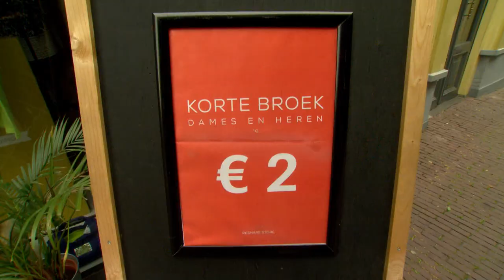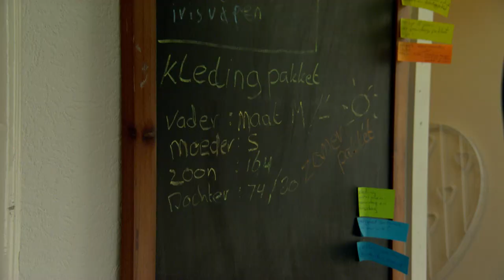GeenGeld?! Aflevering 3 - Kleding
Heb je de derde uitzending van ons TV-programma GeenGeld?! gemist? kijk hem dan hier terug!

Arnhem scoort al jaren hoog op alle armoedelijstjes. Het doel van GeenGeld?! is om schulden bespreekbaar te maken én te laten zien waar je terecht kunt als je er zelf niet meer uitkomt met je financiën.

Mabel Elzinga, de maker van het programma, gaat in deze 8-delige TV-serie langs alle belangrijke Arnhemse instanties die steun bieden aan Arnhemmers met geldproblemen. Denk aan Rijnstad, Gemeente Arnhem, Voedselbank Arnhem. Er zijn in Arnhem ook meerdere particuliere initiatieven die de Arnhemse bewoners hulp bieden. Ook daar klopt Mabel aan.

In deze derde aflevering van GeenGeld gaat Mabel op zoek naar kleding. Dat maakt de man of de vrouw, zeggen ze wel eens. Daarom is het niet verwonderlijk dat we daar graag geld aan uitgeven.

Maar wat als je dat geld niet hebt? Mabel laat ons verschillende plekken in Arnhem zien waar je goedkoop aan kleding kunt komen. Hoe komen deze instellingen aan al die kledingstukken? Hoe verwerken ze die allemaal? En hoe wassen ze al die kleren? Of doen ze dat helemaal niet?

En slijt kleding tegenwoordig sneller dan vroeger? Daar lijkt het wel op, laat iemand van de kringloopwinkel weten. Maar geen nood: soms vind je daar mooie kleren die nog helemaal nooit zijn gedragen...